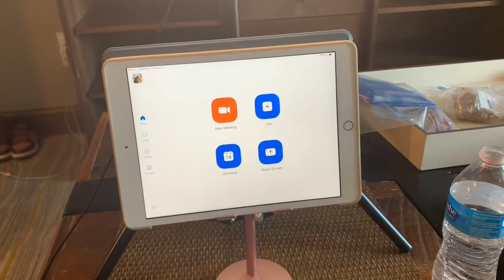VLOG || Let’s Go To Lake Tahoe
Welcome to week 3️⃣of my Pulmonary Hypertension Awareness month series. In this week’s video we will be taking a road trip to Lake Tahoe. I was nice to get change of scenery but it was interesting to see how the higher elevations affected my pulmonary hypertension. Again I want to emphasize the point that I do not CONDONE traveling far distances right now. If you do travel far distances please consider the CDC guidelines.
✨Here are the links to learn more about Pulmonary Hypertension:
✨ About PH - Pulmonary Hypertension Association

✨Take a Breath With Alexis✨